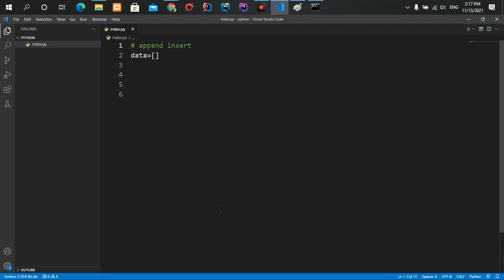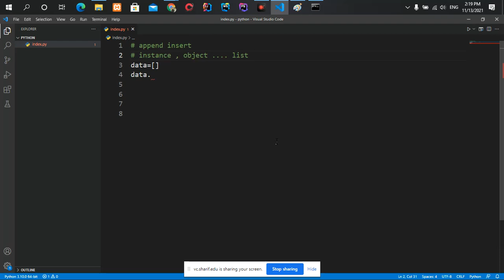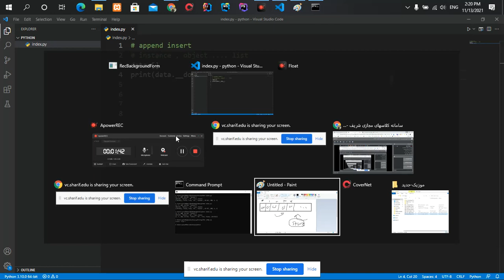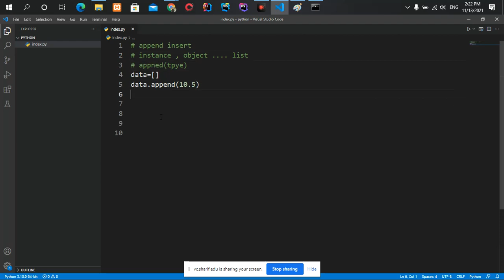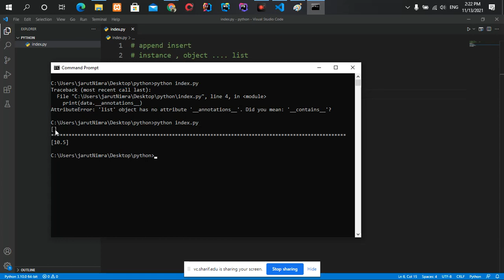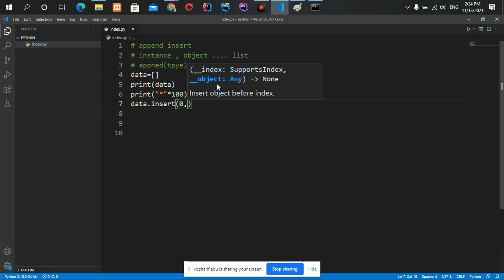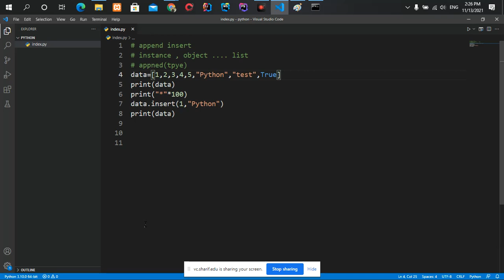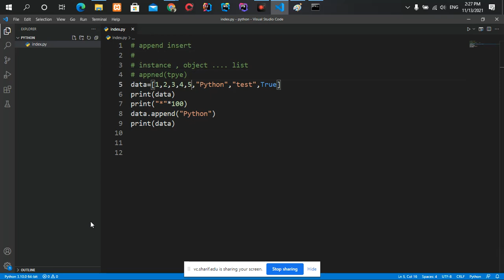part69 آشنایی با تابع append,insert در python